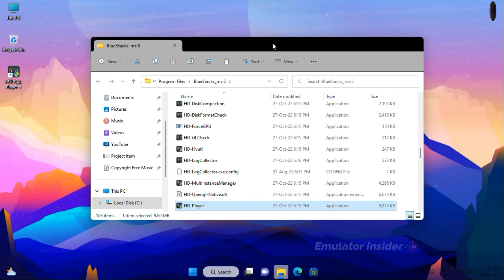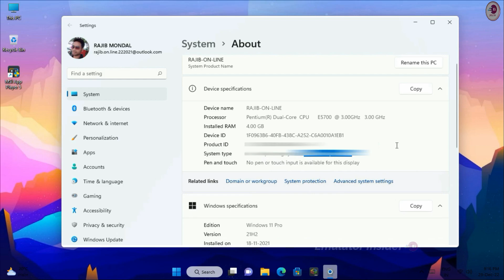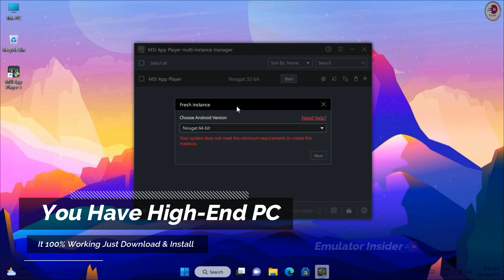MSI App Player 64-bit Emulator How To Download & Install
MSI App Player 64-bit Emulator How To Download and Install on PC and Laptop

• ANTI-PIRACY WARNING.